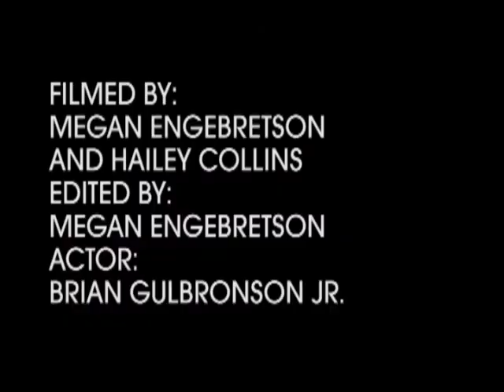GM97: January 31, 2014